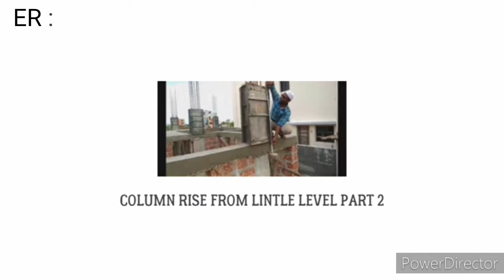Column Rise From Lintel level Part 2